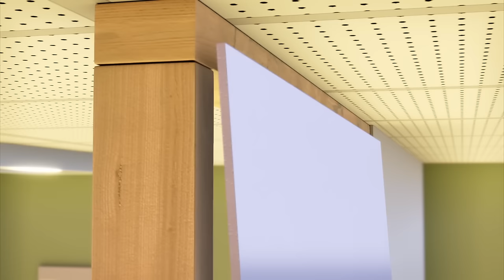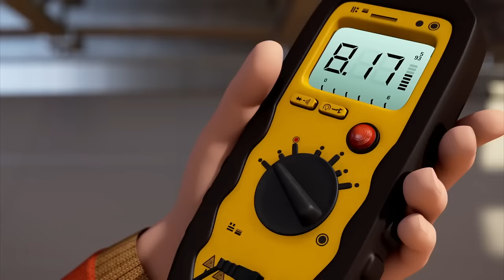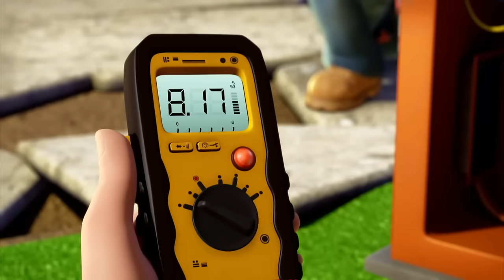Bob the Builder | Leo's Time to Shine! |⭐New Episodes | Compilation ⭐Kids Movies